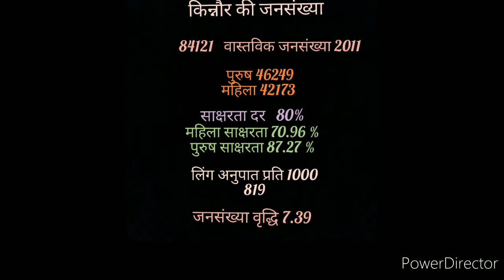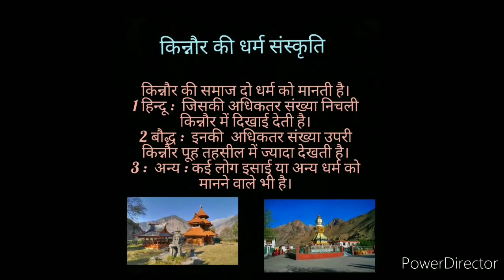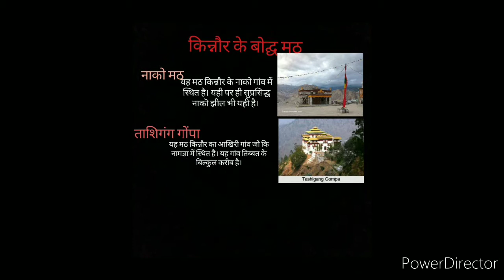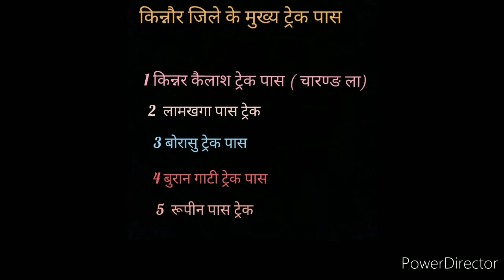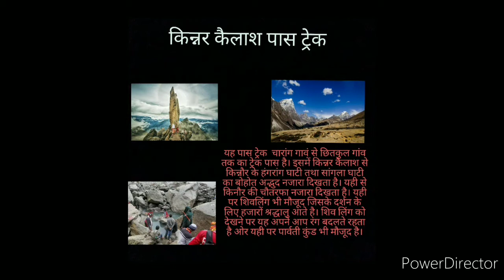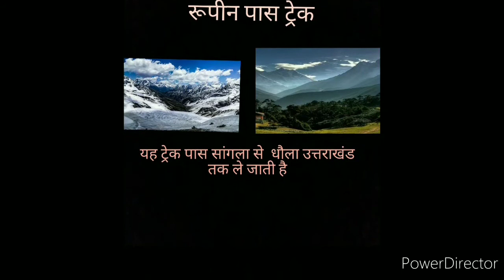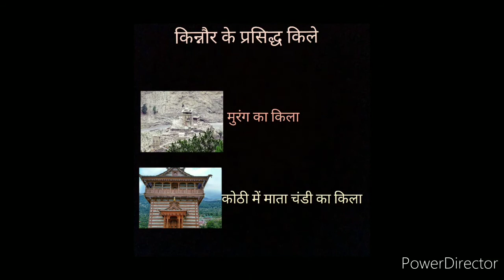किन्नौर रियासत एक आश्चर्यजनक जिला । हिमाचल का खूबसरत तथा रहस्यमई जिला। जिला किन्नौर। Gk kinnaur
किन्नौर एक ऐतिहासिक जिलों में  एक माना जाता है। की संस्कृति, पहनावा,सौंदर्यता,इतिहास किसी से कम नहीं है । हिमाचल प्रदेश का 6 वा जिला जिसमें कई खंड तथा कई अलग अलग संस्कृति को देखने को मिलता है। ताकि हमें आगे ओर वीडियो बनाने के लिए होंसला मिलता रहे।
शुभम